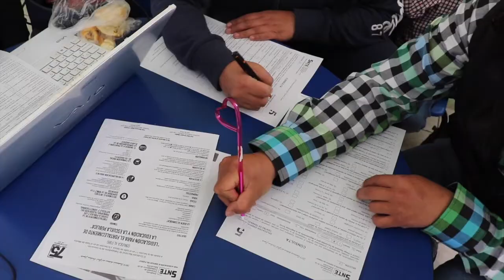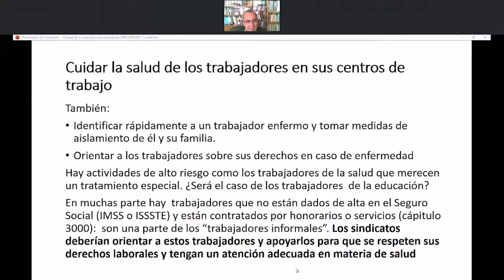No habrá reversa en la democratización y horizontalidad sindical plena